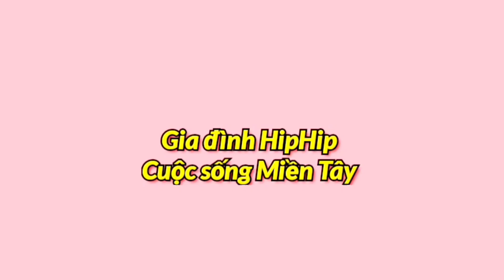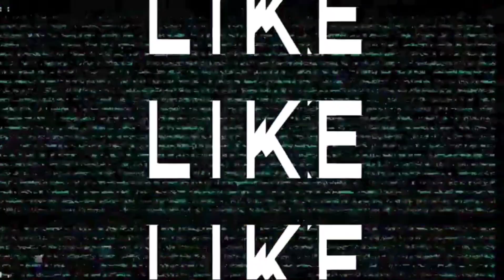HipHip Phụ Mẹ Làm Thịt Cuộn Nướng Thơm Ngon Và Canh Tôm Thật Ngon